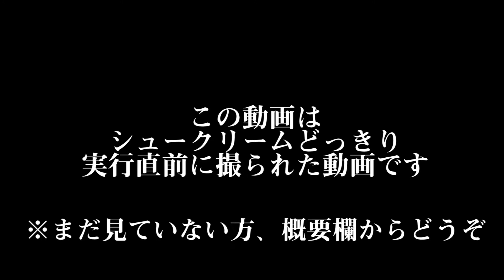【どっきり前】全然弾まないフリートーク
『第14回(2021/2/20)  どっきり前！全然弾まないフリートーク】

まさやんが仕掛けたドッキリ企画！

の前に、撮影されたフリートーク回！なんだか会話の弾まなさに違和感を感じながら必死に話すけんしょうと、ただシュークリームのことで頭がいっぱいなまさやんをお楽しみください！

毎週火、木、土20時に動画配信！(とりあえず3月28日の舞台公演まで頑張る)
質問、コメントもどしどしお待ちしております！

「四畳半帝国」
ダンスしたり、カレー屋さんしたり、服を作ってみたり、あっちへふらふらこっちへふらふらと大阪を拠点に活動。
現在は、初の単独ダンス舞台公演(2021年3月28日)に向けて邁進中。